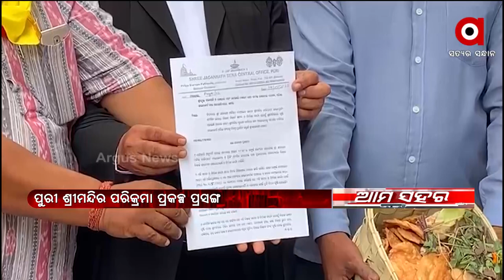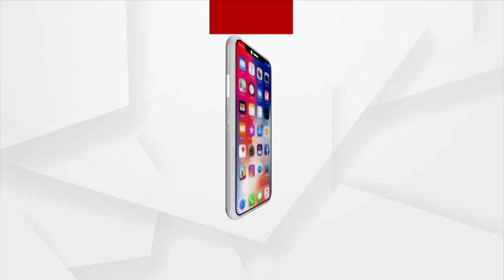Puri Srimandir Heritage Row: Sri Jagannath Sena submits memo to High Court Bar Association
Sri Jagannath Sena submits memo to High Court Bar Association over Puri srimandir heritage Corridor project Controversy.